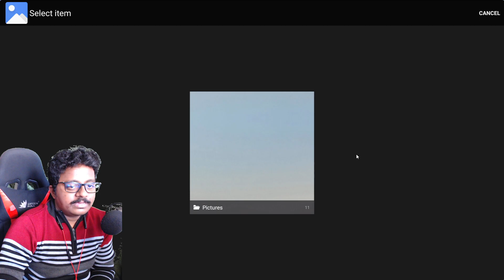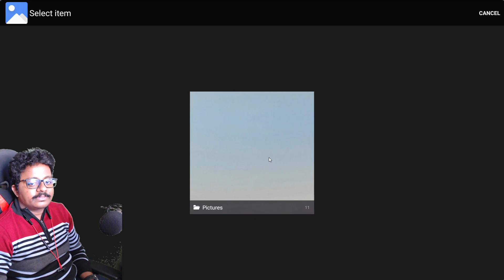How to Apply Gallery Bus Skin in Bus Simulator Ultimate Telugu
🔴Read this Note: Playstore lo E game India ki raadhu guys.

🕺🏻Guys: Who want to play multiplayer this game with us Comment Every One